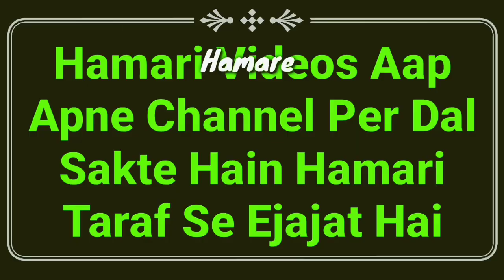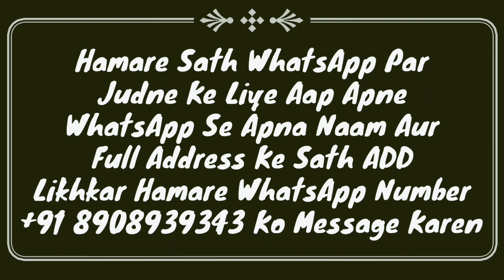Hadees Ka Sabaq Part 39 | Reeh (Hawa) Nikalne Se Wazu Karna | Wazu Ke Masail | Tirmizi Sharif | MARB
Tirmizi shareef online class ka bayan hai yani hadees ka sabaq isme waha yani reeh kharij hone par wazu karne ka bayan hai important video wazu ke Masail by Hazrat maulana Abdullah sahab qasmi shaikhul hadees jamia markazul uloom sungra MARB Deeni Malumaat YouTube channel

2⃣ WhatsApp Par Ham Se Judne Ke Liye Aap Apne WhatsApp Number Se Hamare WhatsApp Number Ko Apna Naam Aur Mukammal Adress Ke Saath Add Likh Kar SMS Send Karen,

3⃣ Koi Sawal Yani Masla Masaail Puchna Ho To Aap Comment Ke Zarya Puch Sakte Hain Ya Mufti Sahab Ke Number Par Call Kar Ke Puch Sakte Hain,

4⃣ Channel Ke Bare Mein Kuch Batana Ho Ya Aap Apni Video Dalna Chahte Hain To Rabta Kar Sakte Hain,
🌎MARB🌎
Channel By :- Mufti Abdur Rahman Banahara
Full Adress:-